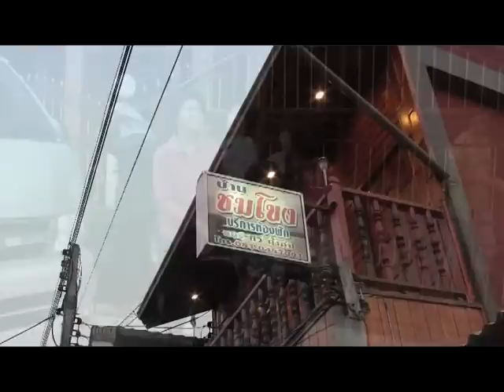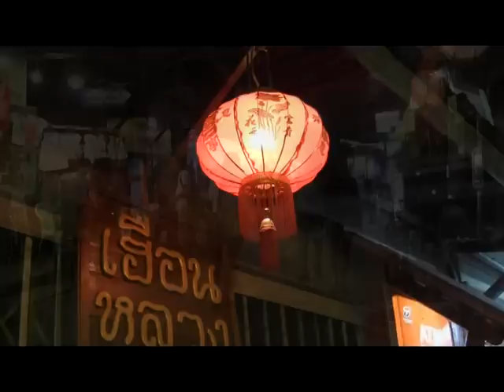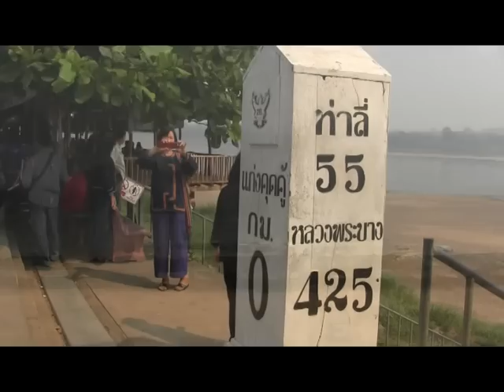เที่ยวเมืองเชียงคาน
วันเสาร์ที่ ๒๓ มีค.๒๕๕๖ ณ ที่เมืองเชียงคาน จ.เลย คณะของพี่น้องไทลื้อเชียงคำ นำ โดย หน.ธันยพร แสงนูญ พัฒนาการอำเภอเชียงคำ,นายยุทธภูมิ นามวงศ์ หน.กลุ่มงานสารสนเทศ,อ.ประพล ประวัง และ ท่านผู้ใหญ่บ้านธาตุสบแวน ทัศนนีย์ สมฤทธิ์ ได้นำคณะศึกษาดูงานจากบ้านธาตุสบแวน ต.หย่อน อ.เชียงคำ จ.พะเยา มาศึกษาการท่องเที่ยว เชิงวัฒนธรรมที่อำเภอเชียงคานวันนี้..